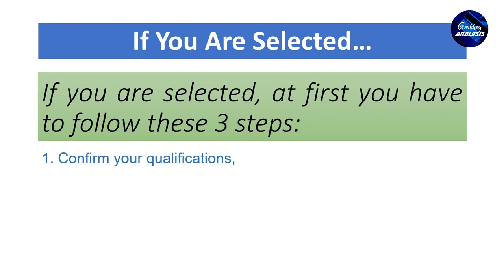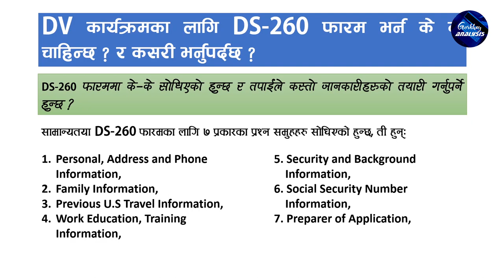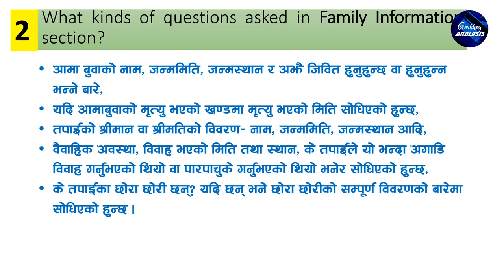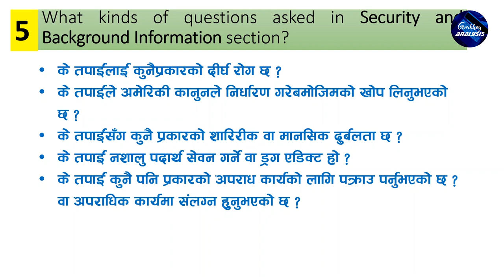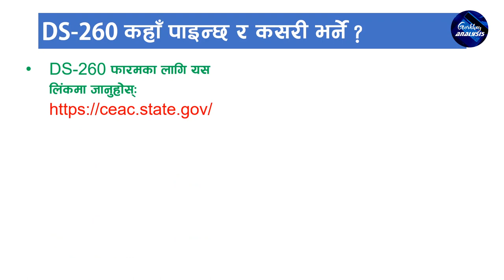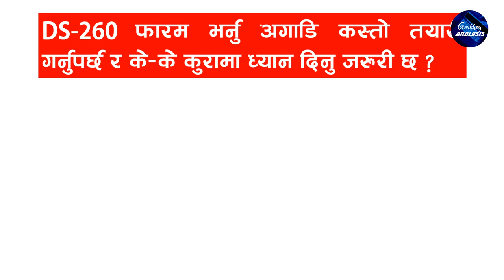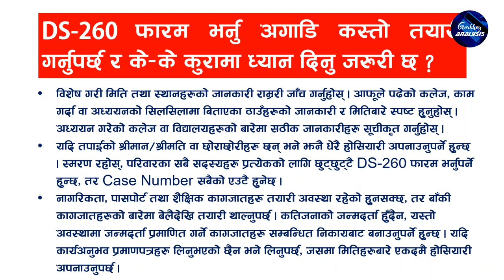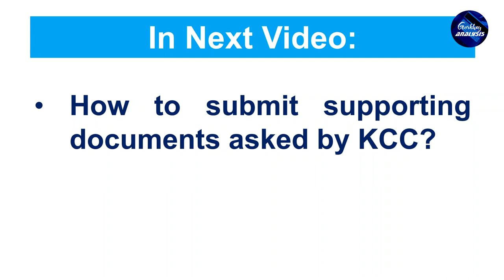How To Fill Up DS-260 Form for DV Program? डिभी पर्नेहरुले बुझ्नैपर्ने कुरा Part-2| GOS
What is required to fill DS-260 form for DV program and how to submit to KCC? To know in details, please watch the video:

Are you a DV winner? So what are the first steps of DV process? Don't miss to watch first part of the video:

AND FOLLOW THE INSTRUCTIONS AS MENTIONED IN THE VIDEO.

If any queries, please leave on comment.
Please kindly share the video links to your friends to spread up the knowledge on DV Process 2021.

-Suman